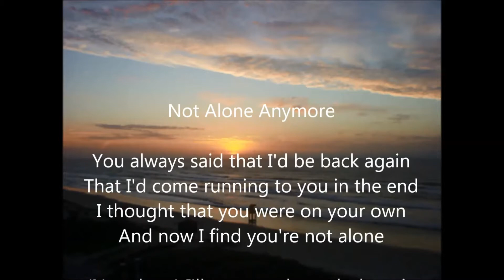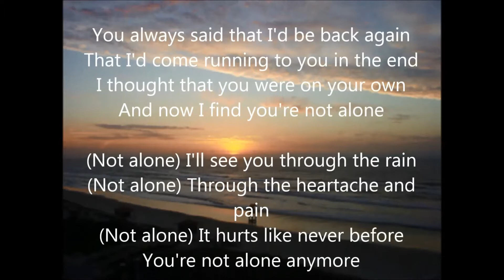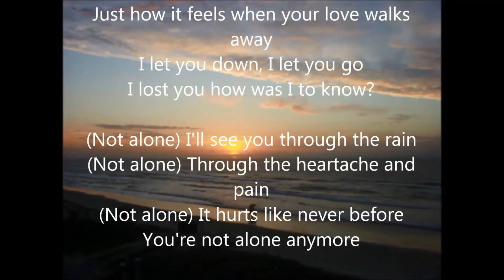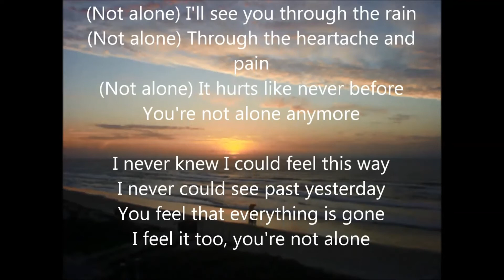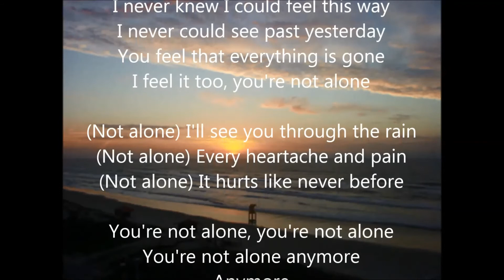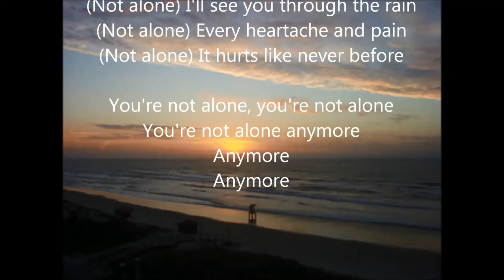L/CAA - Not Alone Anymore (The Traveling Wilburys)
The Traveling Wilburys foi um supergrupo formado por George Harrison, Jeff Lynne, Roy Orbison, Bob Dylan e Tom Petty. (Wikipedia)
Durou apenas 2 anos (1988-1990)